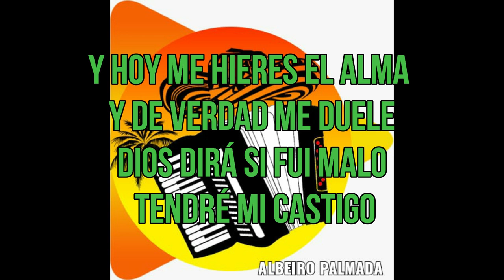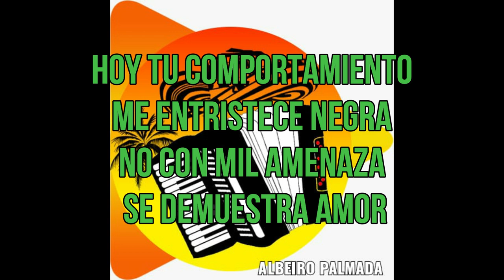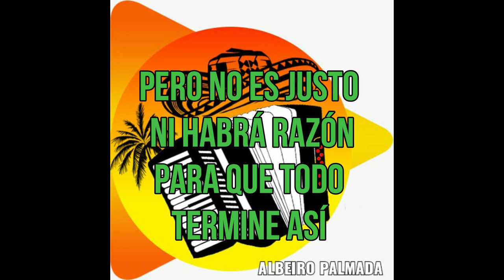2 CASO PERDIDO - JOSE VERGARA & RONALD ROMERO GRACIAS PAPA (ESCUCHALO, LETRA)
Mil oportunidades te brinde mi reina
Doblegue mi orgullo y de nada ha servido
Bien sabe que te quise y hoy todo termina
Contigo no se puede eres caso perdido

Puse todo en tus manos negarlo no puedes
Perdí hasta mi amigos intentando contigo
Y hoy me hieres el alma y de verdad me duele
Dios dirá si fui malo tendré mi castigo

Puse en tus manos mi corazón
No guarde nada todo te di
Pero hoy me causas tanto dolor
Contigo todo, todo perdí

Seguir así no tiene sentido
Contigo todo es caso perdido (bis)

Hoy tu comportamiento me entristece negra
No con mil amenaza de demuestra amor
Soy un hombre que quiere y como quiero olvidó
Por distintos caminos andar es lo mejor

Las cosas sin remedio llegan a su fin
Nunca podrás nadar en contra e la corriente
Tarde vas a desear el amor que te di
No supiste apreciar lo sabe mucha gente

No niego reina fuiste mi amor
Te entregué todo, todo te di
Pero no es justo ni habrá razón
Para que todo termine así

De nada vale intentar te digo
Contigo todo es caso perdido